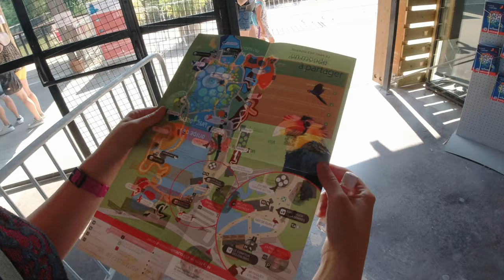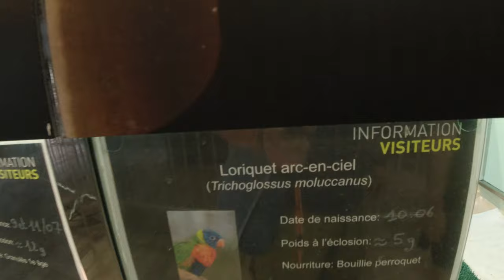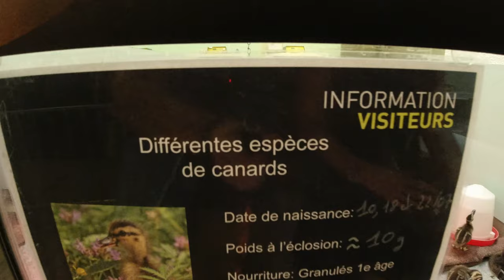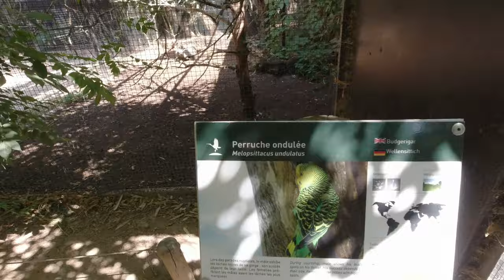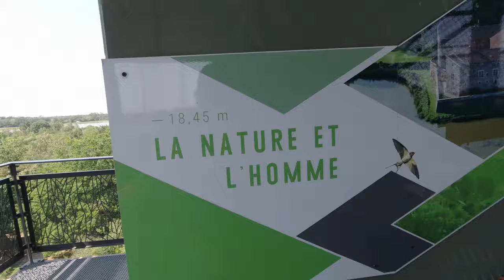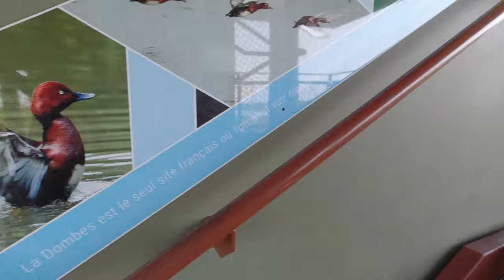Parc au oiseaux visite magique et féerique #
Passé une journée avec nous dans le magnifique parc au oiseaux.
observer des oiseaux du monde entier a travers des zones thématique ou vous passé de l’Asie au Brésil jusqu'en Australie, juste une mot magnifique.